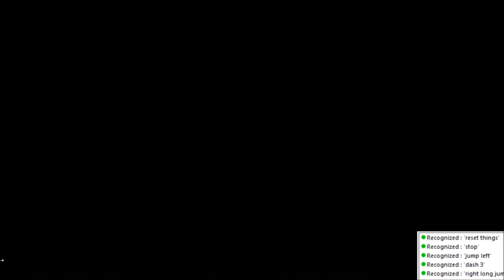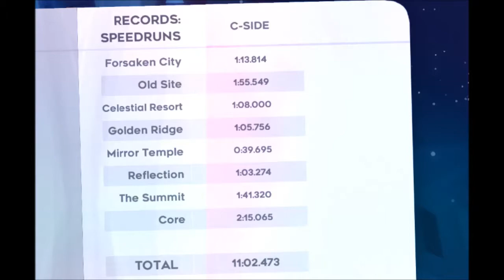Celeste All C-sides voice-controlled speedrun, with Assist & VoiceAttack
150th video!
Using VoiceAttack and the Assist options (with Default Dashes) to speedrun the very-difficult C-side levels in Celeste.

This was an interesting challenge in terms of figuring out good routes, researching what tricks normal players use, and getting exhausted by not-quite-perfect runs. But when it works well it feels AWESOME.

And I do like to be beside these C-sides.